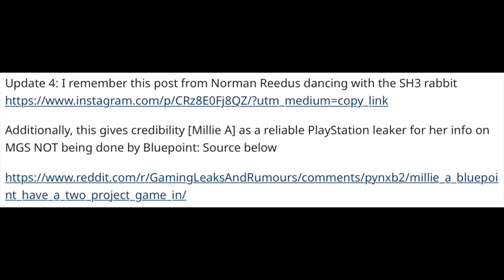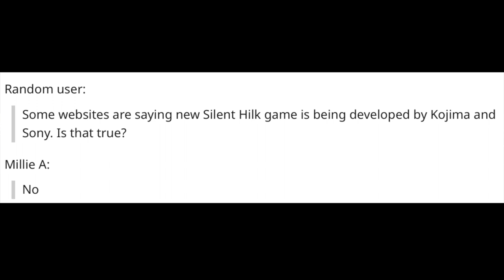RUMOUR! Konami Reviving IPs!!! MGS3 Remake, Silent Hill by Kojima and Castlevania Reboot Incoming!?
Discussing the recent rumours regarding Konami reviving its three most famous IPs.